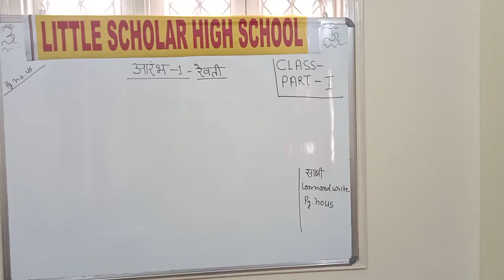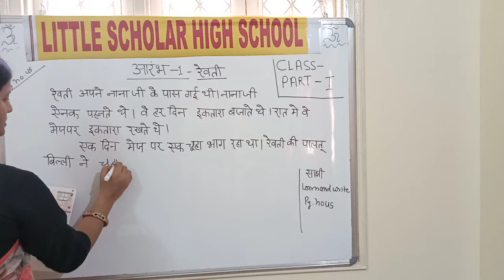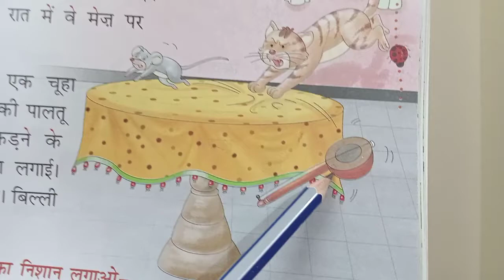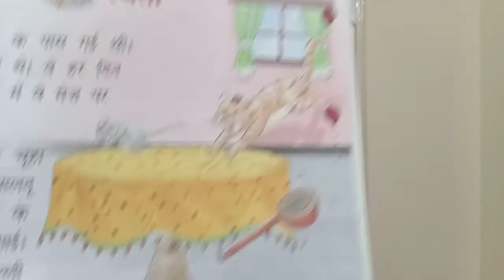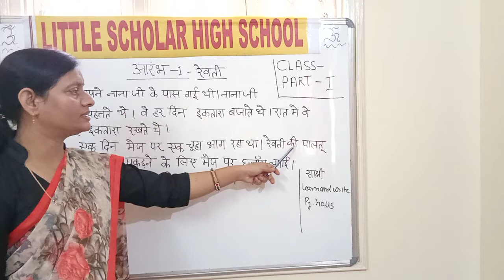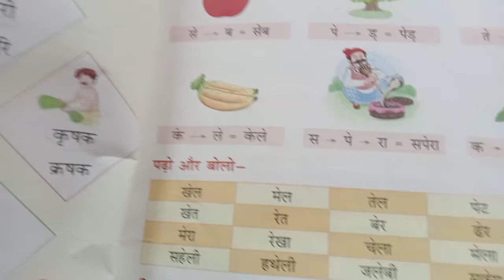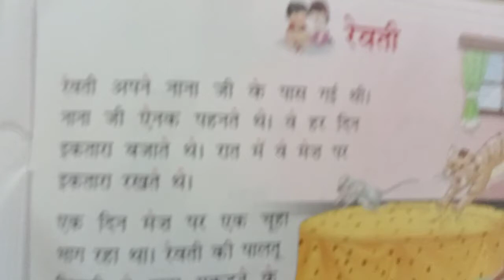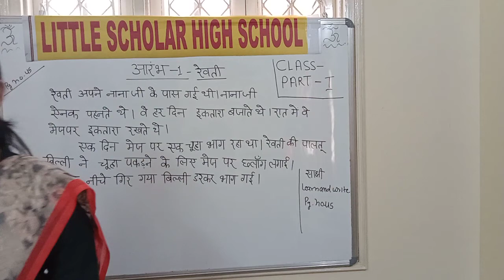हिंदी- पाठ : रेवती | Part 1 || LITTLE SCHOLAR HIGH SCHOOL NEREDMET | MAARGDARSHAK - PLAY SCHOOL